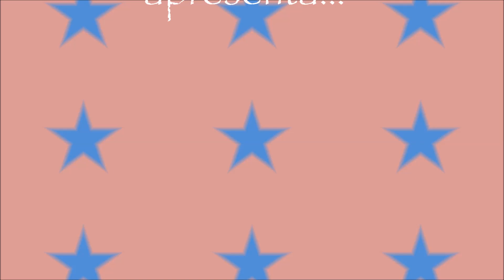ABRINDO CESTA DE PÁSCOA TEXAS |Aline Camargo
Oii pessoal, nesse vídeo Layane e Yasmin mostram a cesta de Páscoa que ganharam do vovô Lauro, confere e conte-nos o que achou. beijinhos a todos!